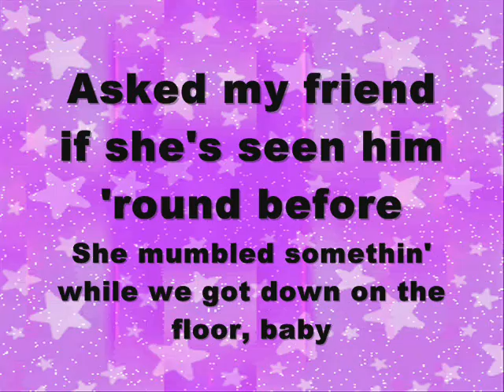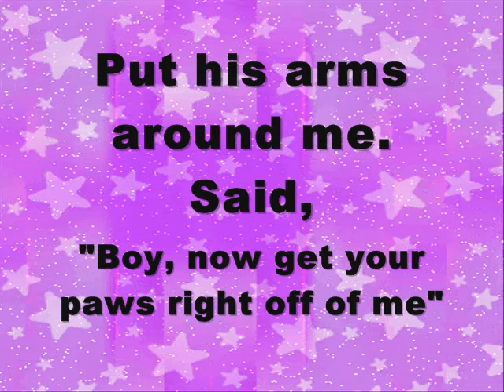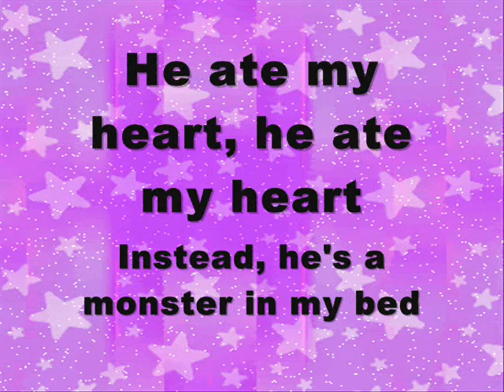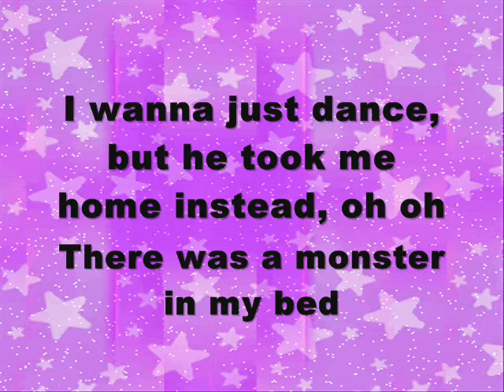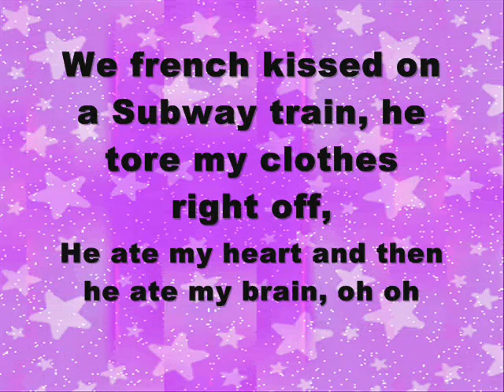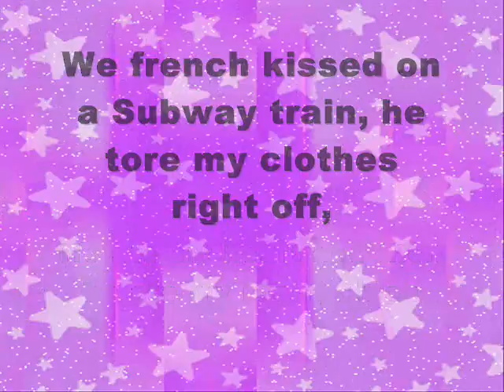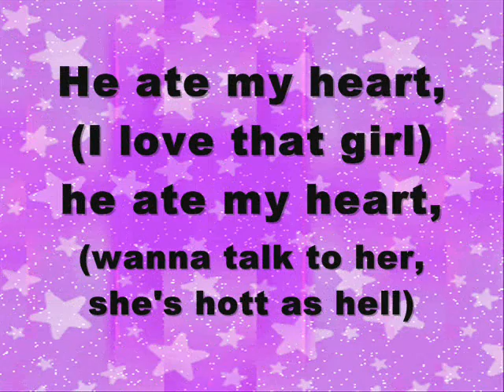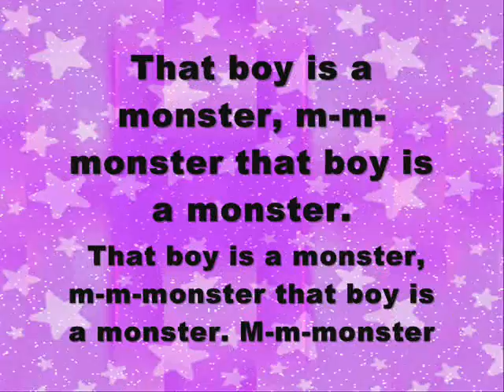Lady GaGa- Monster Lyrics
Lyrics to Lady GaGa's "Monster" on screen